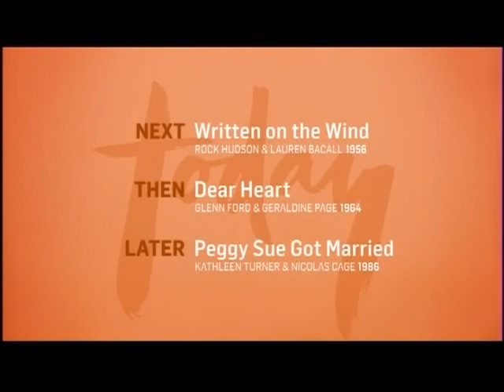TCM Comments on the Good Earth (1937)